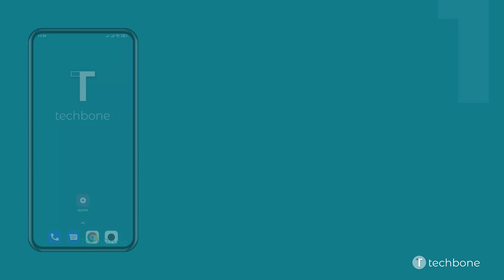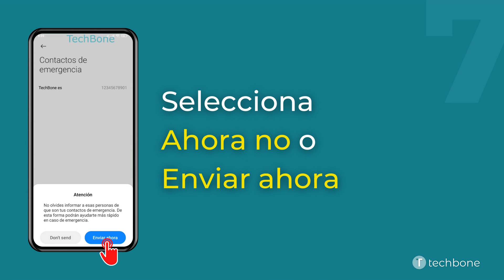Activar o desactivar SOS de emergencia - Xiaomi [Android 11 - MIUI 12]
¿Quieres saber, cómo Activar o desactivar SOS de emergencia en el dispositivo Xiaomi? Este tutorial muestra cómo hacerlo bajo Android 11 / MIUI 12.

0:00 Intro
0:05 Abre los Ajustes
0:15 Presiona Contraseñas y seguridad
0:25 Presiona SOS de emergencia
0:35 Activa o desactiva SOS de emergencia
0:45 Presiona Añadir
0:55 Selecciona un Contacto
01:05 Selecciona Ahora no o Enviar ahora